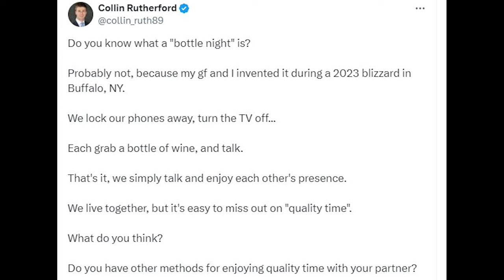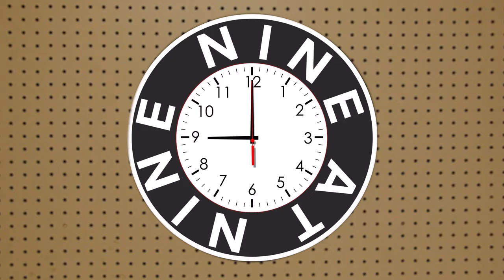The fleeting lives of luna moths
Let's talk about the sad lives of luna moths. The WGN Morning News team also discusses Costanza's glasses, Duke 'tenting,' and a pregnant stingray.